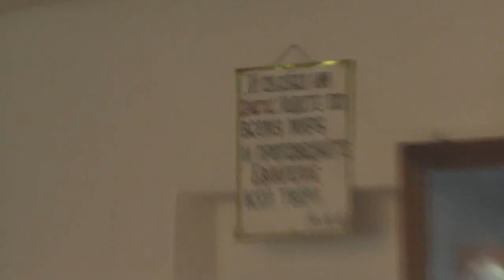Потеряевка. 17.05.2015. День деревни. Еп Алтайский Сергий. 976 МБ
Данную запись вёл чтец  Игнатий Лапкин из алтаря.